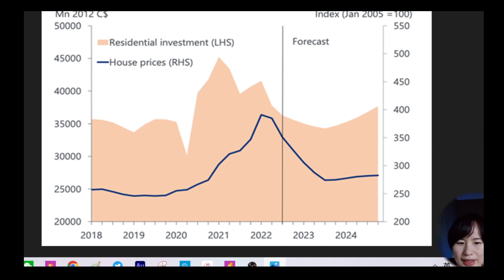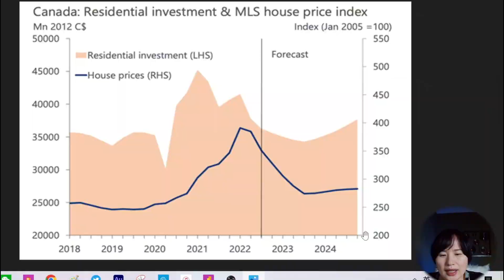[027] 2023年加拿大经济和房地产市场预测 2023 Canadian Economic and Real Estate Market Forecasts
今天我想分享牛津经济研究院Oxford Economics的观点，如果与您的观点不一致，也请耐心听完，兼听则明。

油管 频道名：苏菲说加拿大 (如想提问咨询，请在视频下方的评论区留言提问，我会我所能解答)
微信：cawinning   (暂不提供1对1咨询，专门用于进入我的安省留学|教育讨论群 或 投资理财|财税|财商启蒙讨论群)
Instagram: 苏菲说加拿大     /      sophietalkscanada
Twitter 推特: 苏菲说加拿大     /      @sophietalksca
YouTube 油管往期节目：
[003]谈谈加拿大境内申请学签和配偶工签以及旅转学的疑问和避坑指南（非中介，自已DIY加拿大学签前必读）
[004]申请加拿大安大略省大学|101通道VS 105通道|哪一个申请大学渠道更好？
[009]亲手做生日礼物——小熊橙子和天鹅苹果 DIY Food Art for Kids (Orange Bear and Apple Swan)
[011]频道开播1个月的成绩单 | YouTube油管，小红书和西瓜视频平台数据对比 | 当新频道主一个月的感受分享
[020] 从罢工看加拿大法律“核弹”——但书条款 The legal 'nuclear' option –Notwithstanding Clause for the Strike
[021] 加拿大留学移民常见问题答疑Q&A | Canada immigration frequently asked questions and answers
[022] 2022 圣诞特别节目——年度总结（留学、油管频道和现金为王）A Special Episode for 2022 Christmas
[027] 2023年加拿大经济和房地产市场预测（牛津经济研究院） 2023 Canadian Economic and